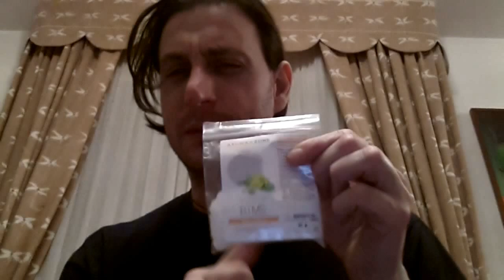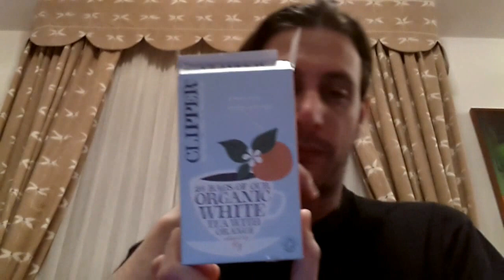Acquisti presso la bottega color canella gen 2013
Acquisti presso la bottega color canella
Lido di Ostia